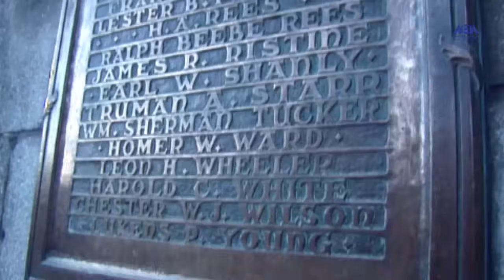Episode 21 – Ostoret Broussle Series | الحلقة الحادية و العشرون - مسلسل أسطورة بروس لى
هذه هى الحلقة الحادية و العشرون من المسلسل المدبلج
أسطورة بروس لي
كان بروس لي لا يحب الدراسة في صغره، وإنما يولع بممارسة الكونغ فو، فتتلمذ للسيد ايب مان مؤسس مذهب ملاكمة "يونغ تشون". في عمره الـ17، فاز بالبطولة لمسابقة ملاكمة مقامة في هونج كونج وهو لم يتعلم الملاكمة إلا لمدة قصيرة . وبعد ذلك عانى بروس لي من انتقام عصابات محلية، فاضطره أبوه الى السفر إلى سان فرانسيسكو الأمريكية للعيش بوحده هناك. في البداية، عمل بروس لي في مطعم صيني، ثم ترك المطعم وشرع يؤسس مدرسته الخاصة لممارسة الكونغ فو الصيني. في ذلك الوقت كانت الكاراتيه شائعة في الولايات المتحدة، ولم يكن لما يسمى بـ" الكونغ فو الصيني" شعبية كبيرة